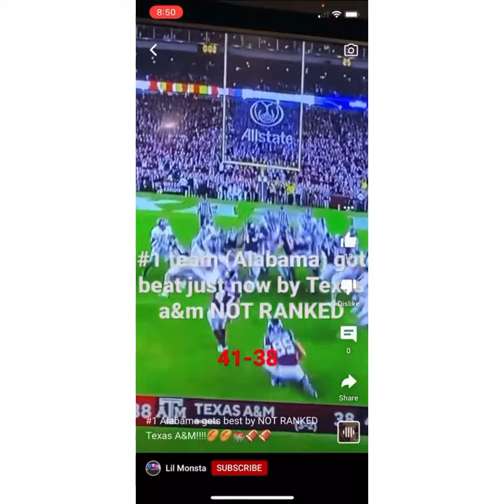Did the aggies just beat Alabama!?!?